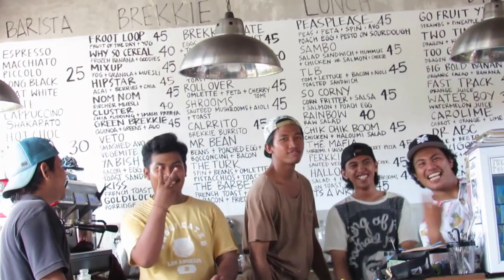Crate Cafe Canggu Bali (Abnormal Fitness Vlog)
My favorite place to eat in Bali because of the one and only

Hippie Hippie shake!!!

I literally go to sleep dreaming about waking up and heading to crate for that shake!!

For In Depth Travel Videos & Guides Check Out where my brother along with me and the Passport Heavy team showcase the world in a real way

My blog posts on

Join our private Facebook group and workout & eat with fitness enthusiast around the world when you travel